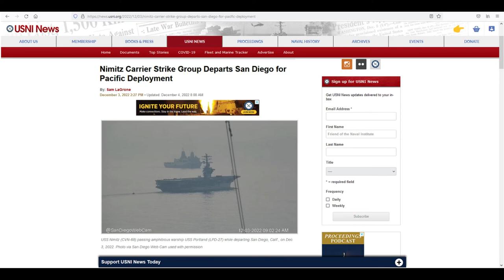B-21 Raider Revealed & More! - Defense Channel News [12/4/2022]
USS Gerald R. Ford CSG Returns Home
DDG 123 Lenah H. Sutcliffe Higbee Delivered
B-21 Raider Stealth Bomber Revealed (Speech by Lloyd Austin)
USS Nimitz and CSG 11 Deploy to 3rd Fleet Area of Operations

Video Credits:
DVIDS Hub

Photo Credits:
Huntington Ingalls Industries

ROADBLOCK'S DEFENSE CHANNEL 2022